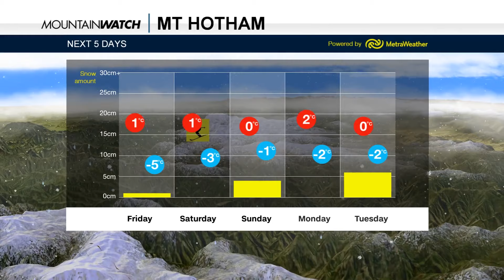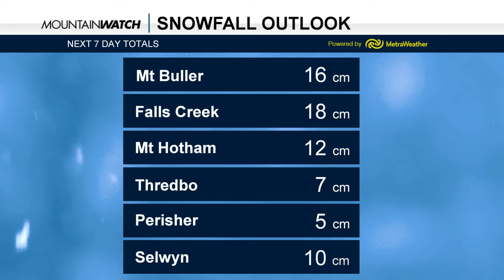Mountainwatch Australian Snow Forecast 19th July 2019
The latest forecast for conditions across Australian snow resorts.

Check up on Mountainwatch for all the latest updates.